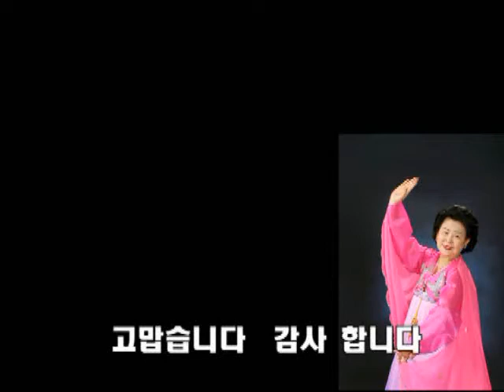★오신애★(오신탁) ᆞ."인생은 70부터"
인생은 70부터